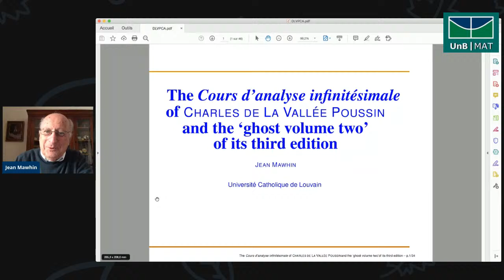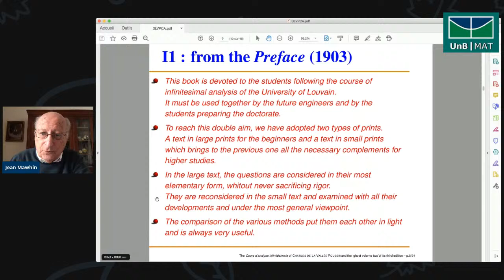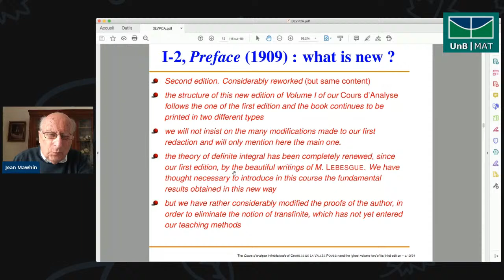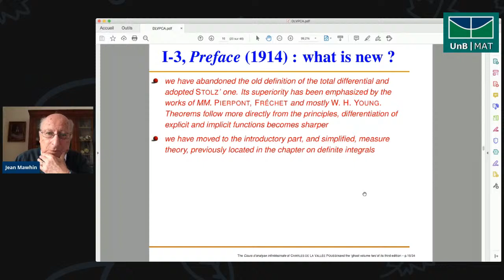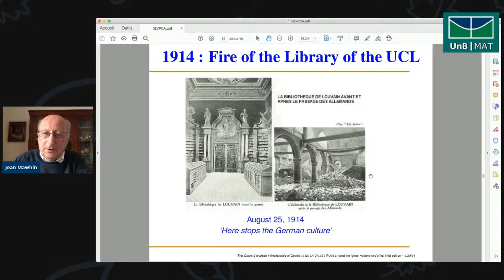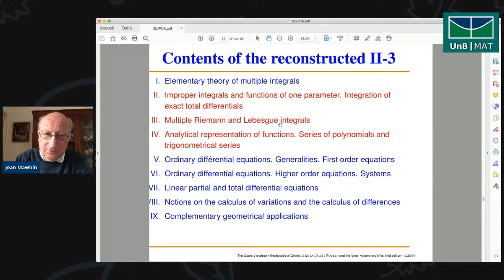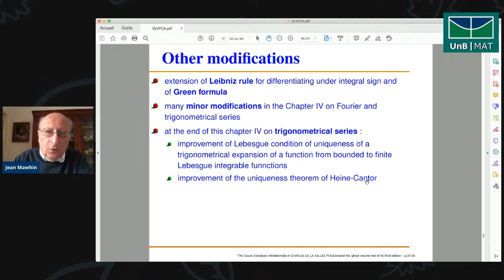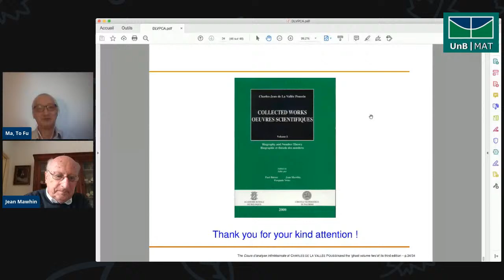Plenary talk - Jean Mawhin, Université Catholique de Louvain, Belgium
Title: The Cours d'analyse infinitésimale of Charles de La Vallée Poussin and the `ghost volume two' of its third edition

Abstract: The well-known Cours d'analyse infinitésimale of the Belgian mathematician Charles de La Vallée Poussin (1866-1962) has seen twelve editions of its volume 1 between 1903 and 1959, and nine editions of its volume 2 between 1906 and 1957. It has been translated in Russian and reproduced by Dover. Mathematically, the most interesting editions are the second and the third ones, being the only ones where the Lebesgue integral is developed.

Unfortunately, the third edition of the second volume, planned for the Fall of 1914, was never published, having been destroyed in the printing house joining the main Library of the Université Catholique de Louvain, when this library was intentionally burned down by the German army during the First World War.

It was discovered recently that the galley proofs of a substantial part of the destroyed volume had been offered  to a great-grandson of de La Vall\'ee Poussin, together with pages of the second edition annotated by him in view of the third edition. This has allowed a reconstruction of this  `ghost volume', which constitutes an essential link in the development of the ideas of de La Vall\'ee Poussin about the Lebesgue integral and related questions.

We discuss the evolution of the Cours d'analyse infinitésimale, with special attention to the `ghost volume'.